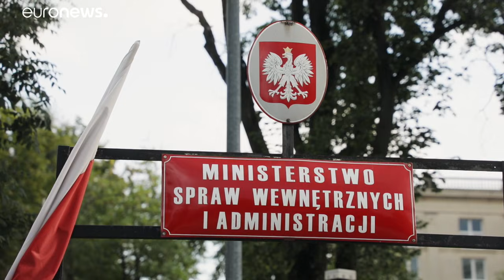Patthelyzet a lengyel-belarusz határon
Nincs egységes álláspont a menekültjogokról Lengyelországban.